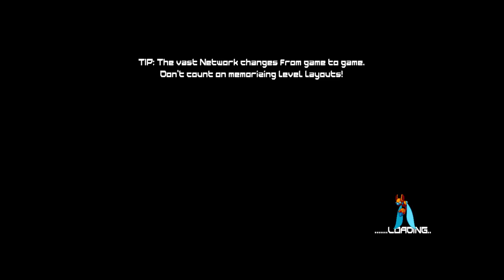20XX - MegaMan Co Op Gameplay! - Ep 3 "Your 2 Player Megaman Fix" Let's Play 20XX / 20XX Gameplay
Welcome to The Basement, let's play 20XX with special guest DREW!

This time in The Basement, Drew fights a boss, brings Peter back, and saves the day.

About the game:
(review by Samit Sarkar at Polygon - link below)
20XX is a co-op, roguelike take on Mega Man. Mega Man is a pretty difficult series, but the two developers at Maryland-based Batterystaple Games had a bright idea a few years ago: Why not introduce permadeath into the tough-as-nails platforming that Mega Man is known for?

That's the premise of 20XX (pronounced "twenty-ecks-tee-ecks"), which is being developed by two full-time developers at Batterystaple. The indie team took up residence in the Fire Hose Games booth within the Indie Megabooth at PAX East, and we sat down with Batterystaple founder Chris King for a co-op demo of 20XX.

Batterystaple began working on 20XX in July 2013 and ran a successful Kickstarter campaign for the project in the spring of 2014, back when it was called Echoes of Eridu. The studio launched 20XX on Steam Early Access just before Thanksgiving, and the game, which is in alpha, is still evolving. King told Polygon that the build we were playing was recent, but already outdated — artist Zack Urtes had revised the visuals for one of the settings. (Since then, Clemens Scott of Vienna-based indie studio Broken Rules has come on to the 20XX team as art director, so Early Access customers can expect more changes in the future.)

20XX borrows some of its roguelike elements from Cellar Door Games' Rogue Legacy. During each run through 20XX's procedurally generated levels, you pick up items called Soul Nuts. When you die, you return to your safe house, where you can spend your accumulated Soul Nuts to unlock upgrades; any remaining currency is wiped out with each new attempt. If vanilla 20XX isn't hard enough for you, you can enable Halo-like Skulls to increase the challenge with modifiers like "Famine" (no health drops) and "Final Destination" (no items).

We decided to start a standard run of 20XX with King, and immediately noticed some clear homages to Mega Man. The playable characters are clad in blue and red armor, respectively, and the enemies and environmental hazards are as deadly as they are in Capcom's franchise. The screen freezes when you go through the doors to a boss battle. And the jump allows you to stick to and slide down walls. It really comes in handy for many of 20XX's platforming challenges, like the ones in which floating blocks ahead of you start falling, and you have to stick to them as they slide down in order to make it over their tops.

20XX's fast pace is what makes it particularly tough; you can be attacked from all directions, and you have to navigate environmental hazards like spikes while you kill those creatures. Enemy difficulty is one of the main elements that Batterystaple is currently tweaking, with input from the Early Access community. King gave the example of the character designs: Fans didn't like the "chibi" heads on the playable heroes, so Urtes changed their look. And the Early Access version is missing online co-op, which will be available in the final version [...]

The Basement is a let's play duo of dads from Minnesota, U.S.

Family friendly gaming that's safe for kids, clean commentary and nostalgic experiences are our motto.